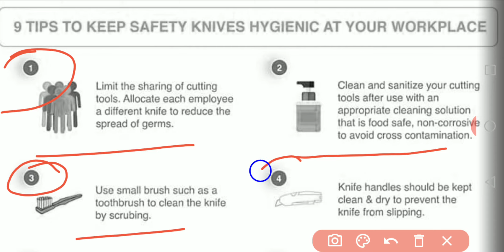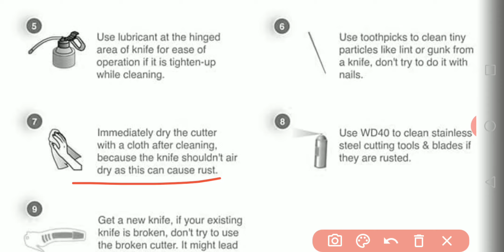Basic Knife Safety & Hygiene | 9 tips for knives hygiene at work